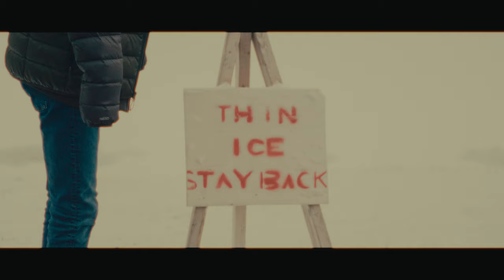snow. | GH5 Film Emulation w/ CinePrint 16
What is a squall? What is that? Anyone? I guess we'll never know...

First test with the GH5's V-Log preset and Tom Bolles' CinePrint 16! Absolutely loving it. Check it out here:

Follow Casey on Instagram: caseylmckeon

4K Cinematic film shot with: Panasonic Lumix GH5
Lens: Surui Anamorphic 50mm
Filter: Neewer 67mm Variable ND Filter

Favorite Song at the Moment: It Never Rains in Southern California - Albert Hammond

Lenses - Leica 12-60mm kit lens
Sirui anamorphic 50mm f1.8 MFT
Sigma 30mm f1.4
Helios 44-2 vintage

Filters - Tiffen Pro-mist 1/2 67mm
Neewer Variable ND 67mm